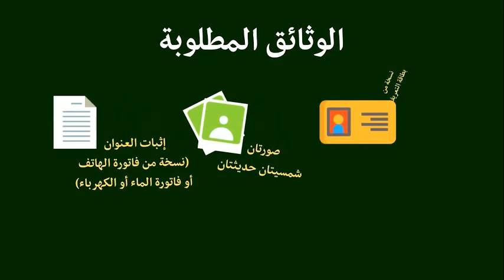ولاية الحوض الشرقي ــ أجواء خريف 2018 | قناة الموريتانية